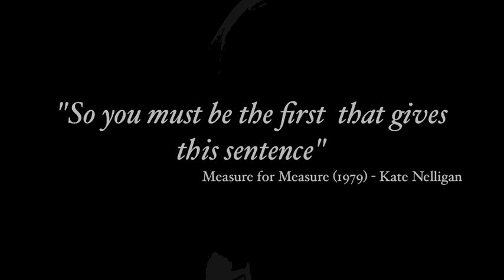"So you must be the first that gives this sentence" - Measure for Measure (Kate Nelligan)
So you must be the first that gives this sentence,
And he, that suffer's. O, it is excellent
To have a giant's strength; but it is tyrannous
To use it like a giant.
LUCIO
[Aside to ISABELLA] That's well said.
ISABELLA
Could great men thunder
As Jove himself does, Jove would ne'er be quiet,
For every pelting, petty officer
Would use his heaven for thunder;
Nothing but thunder! Merciful Heaven,
Thou rather with thy sharp and sulphurous bolt
Split'st the unwedgeable and gnarled oak
Than the soft myrtle: but man, proud man,
Drest in a little brief authority,
Most ignorant of what he's most assured,
His glassy essence, like an angry ape,
Plays such fantastic tricks before high heaven
As make the angels weep; who, with our spleens,
Would all themselves laugh mortal.
LUCIO
[Aside to ISABELLA] O, to him, to him, wench! he
will relent;
He's coming; I perceive 't.
Provost
[Aside] Pray heaven she win him!
ISABELLA
We cannot weigh our brother with ourself:
Great men may jest with saints; 'tis wit in them,
But in the less foul profanation.
LUCIO
Thou'rt i' the right, girl; more o, that.
ISABELLA
That in the captain's but a choleric word,
Which in the soldier is flat blasphemy.
LUCIO
[Aside to ISABELLA] Art avised o' that? more on 't.
ANGELO
Why do you put these sayings upon me?
ISABELLA
Because authority, though it err like others,
Hath yet a kind of medicine in itself,
That skins the vice o' the top. Go to your bosom;
Knock there, and ask your heart what it doth know
That's like my brother's fault: if it confess
A natural guiltiness such as is his,
Let it not sound a thought upon your tongue
Against my brother's life.